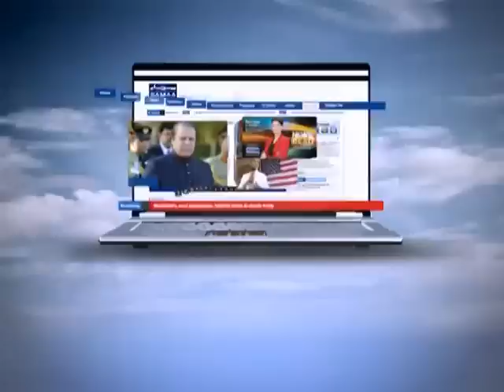NEWS HEADLINE 08:00PM. 18-11-11 SAMAA TV